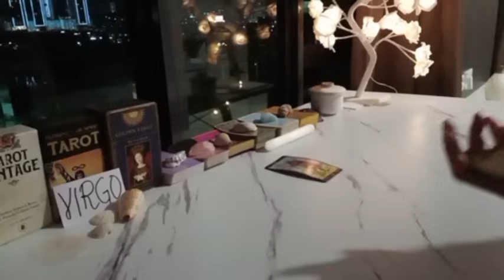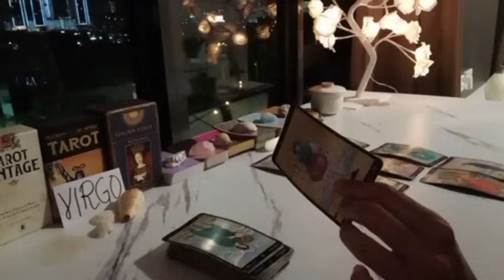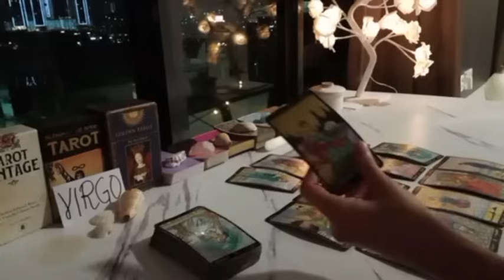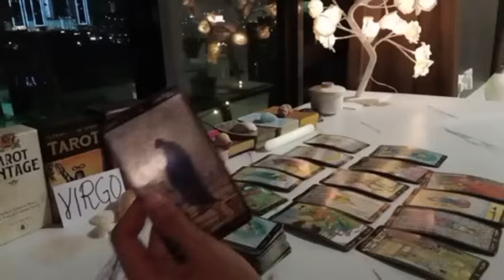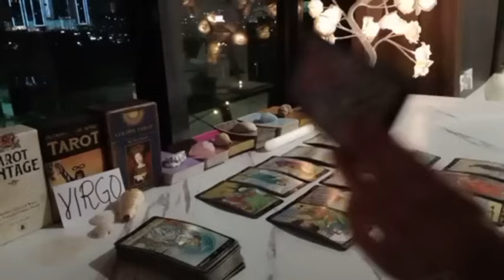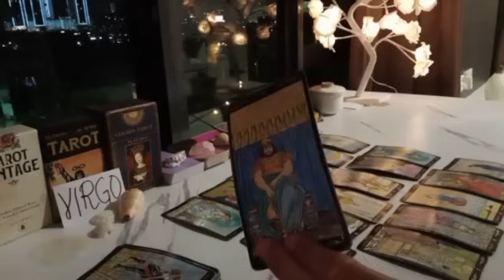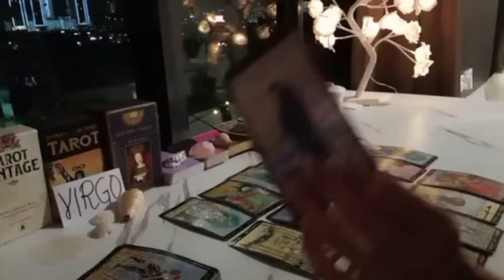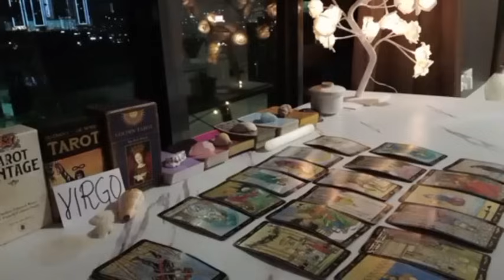VIRGO 🕵️‍♂️ GOOGOO GAGA OVER YOU! AREN'T YOU POPULAR, VIRGO!! 😁 DECEMBER 2023 TAROT TODAY LOVE